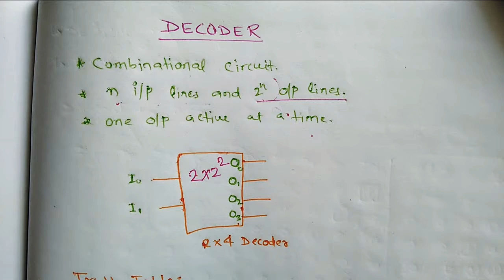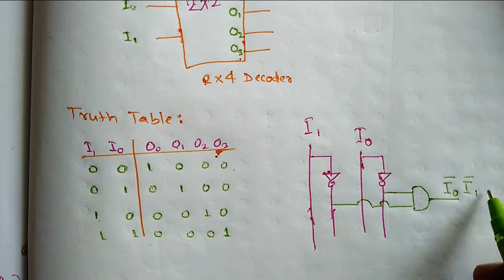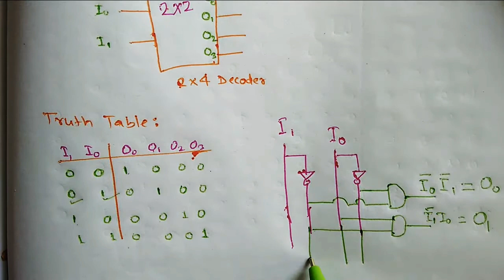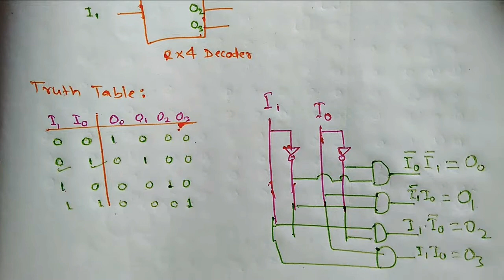What is Decoder ? | Decoder with Example